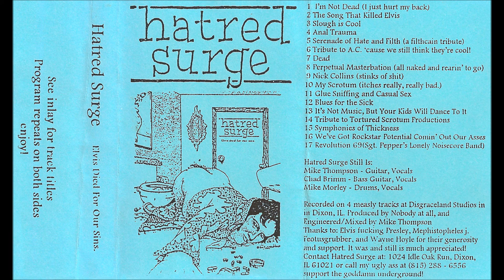Hatred Surge - "Elvis Died For Our Sins" Demo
No, not the band from Texas. This Hatred Surge were a grindcore band from Dixon, Illinois in the mid-90s. To my knowledge, this was their only release, recorded on 4 tracks with cover art by the great Mephistopheles J. Foetusgrubber.

1. I'm Not Dead (I Just Hurt My Back) (0:00)
2. The Song That Killed Elvis (1:57)
3.  Slough is Cool (3:07)
4. Anal Trauma (3:20)
5. Serenade of Hate and Filth (A Filthcain Tribute) (5:01)
6. Tribute to A.C. 'cause We Still Think They're Cool!) (6:35)
7. Dead (7:26)
8. Perpetual Masturbation (All Naked and Rearin' to Go) (8:49)
9. Nick Collins (Stinks of Shit) (9:32)
10. My Scrotum (Itches Really, Really Bad) (10:54)
11. Glue Sniffing and Casual Sex (12:06)
12. Blues For the Sick (13:19)
13. It's Not Music, But Your Kids Will Dance To It (14:04)
14. Tribute to Tortured Scrotum Productions (15:01)
15. Symphonies of Thickness (16:20)
16. We've Got Rockstar Potential Comin' Out Our Asses (17:23)
17. Revolution 69 (Sgt. Pepper's Lonely Noisecore Band) (20:02)